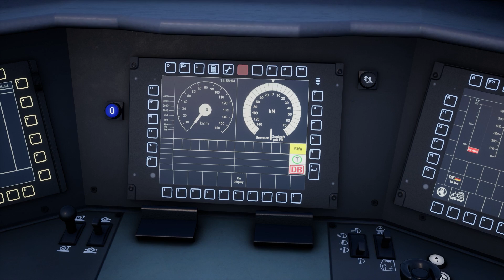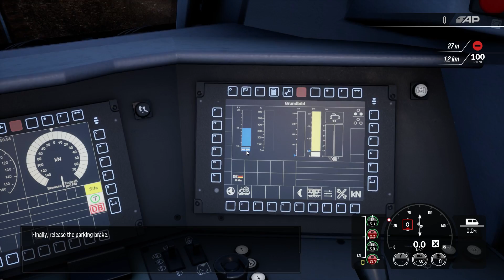First Look DB BR 187 Introduction : Schnellfahrstrecke Köln : Train Sim World 2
Since the mid-1990s, the TRAXX series of locomotives have been developed and produced for a variety of needs throughout Europe and beyond. Different variants take on newer technologies and are adapted to best perform different roles on both local and cross-border traffic.

The latest in this modular platform, now in its 3rd generation, has been built since 2011. Featuring the latest technologies and a sturdy new design, the TRAXX “AC3” can be configured to run almost anywhere and is used throughout Europe as well as Israel. For Germany, Deutsche Bahn placed an order for multiple variants of the loco, including 110 of the F140 AC3; these would be used for hauling freight and were classified as the DB BR 187. The DB BR 187 represents the pinnacle of modern motive power, outputting 5600 kW and capable of achieving an impressive 140 km/h.

Festooned in the bright red livery that is iconic to much of the Deutsche Bahn fleet, the DB BR 187 adds a dose of colour to the otherwise heavily weathered freight trains that it's destined to spend most of its working life pulling.

Loco : DB BR 187.

Train Sim World 2 : Schnellfahrstrecke Köln-Aachen.

Achievement Unlocked : Welcome to Life on the BR187.

No Commentary